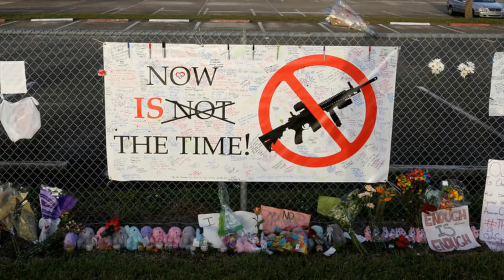Suspects jailed for stealing teddy bears from Stoneman Douglas school memorial